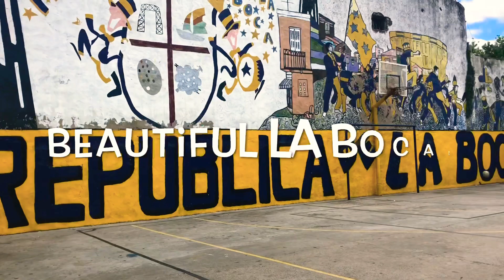The best things we did in Buenos Aires!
We’ve been studying in Buenos Aires for 2 weeks and ready to move on to the next country. This video sums up our favourite things to do in this cool city!